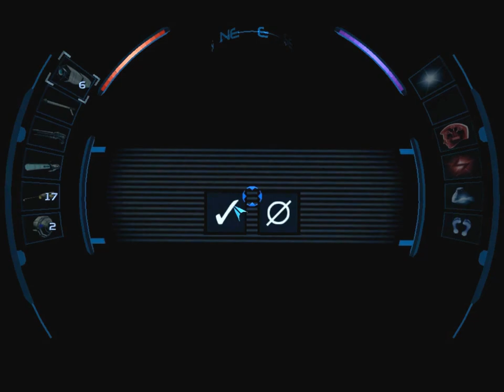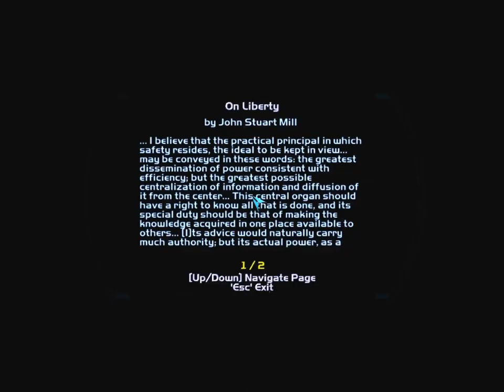Let's Play Deus Ex: Invisible War 5: Lower Seattle: Greasel Pit, Order Church, and Heron's Loft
We poke around Lower Seattle, and deal with Sophia Sak.

This is a nonlethal, highly completionist playthrough of Deus Ex: Invisible War.